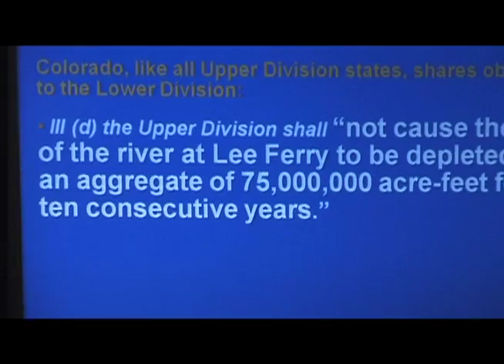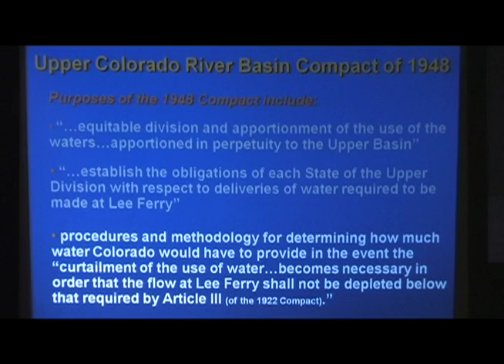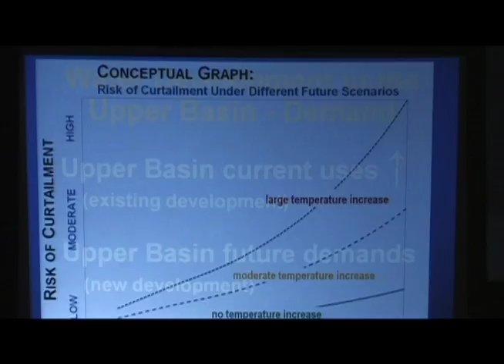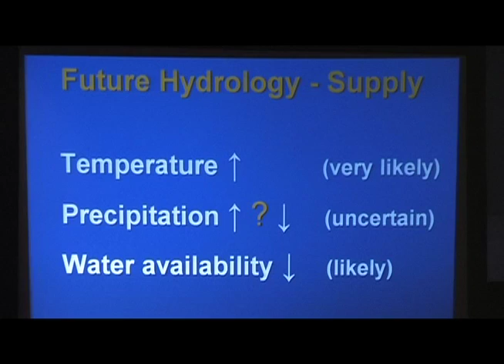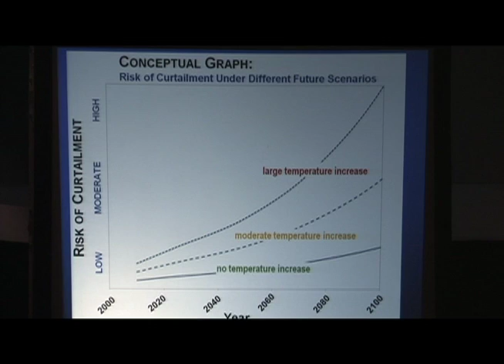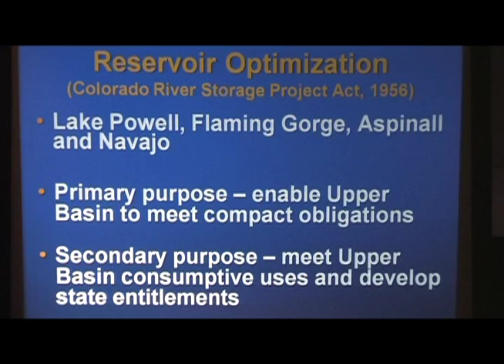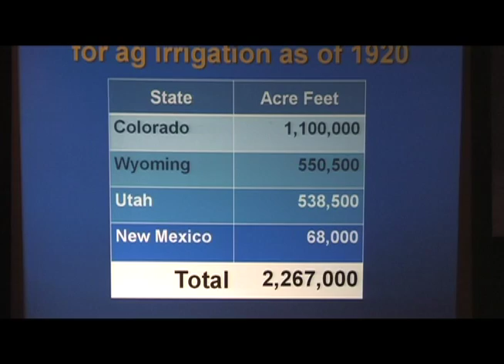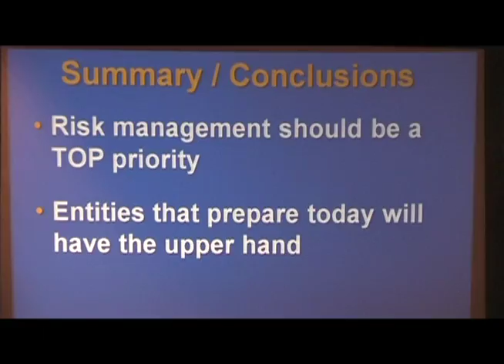Risk Management Strategies for the Upper Colorado River Basin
Risk Management Strategies for the Upper Colorado River Basin: Erick Kuhn, Colorado River District General Manager